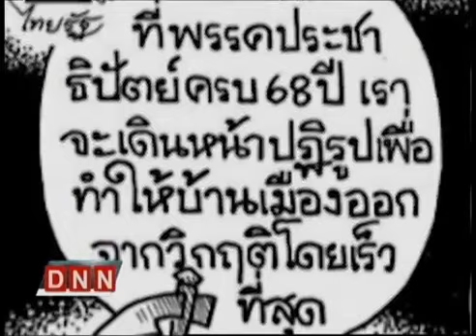9 4 57 ข่าวค่ำDNN คอลัมน์การ์ตูนล้อการเมือง